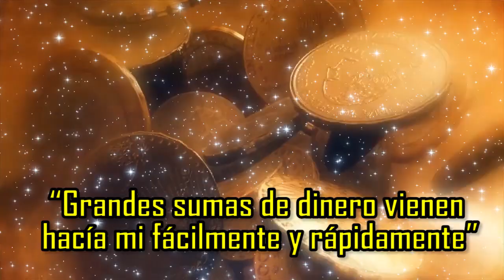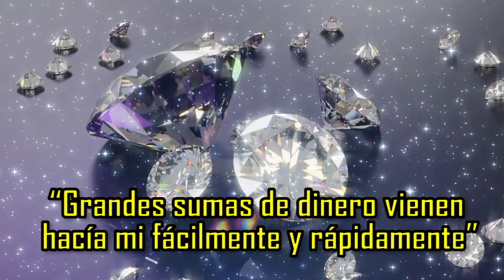Afirmación SECRETA para atraer dinero fácil y rápido (testimonio REAL)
ENVIAME TU TESTIMONIO A MI INSTRAGRAM: @dominandoelsubconsciente

"Cuando pidan algo en oración crean que ya lo tienen y lo conseguirán" Lucas 11: 1-13
"Todo lo que plantamos en el subconsciente y alimentamos con la repetición y emoción, un día se hará realidad" Joseph Murphy
"El futuro debe convertirse en el presente en tu mente si sabiamente aplicarías la ley de asunción" Neville Goddard
"Es la repetición de afirmaciones que lleva a la creencia. Y una vez que la creencia se convierte en una convicción profunda, las cosas comienzan a suceder" Muhammad Ali